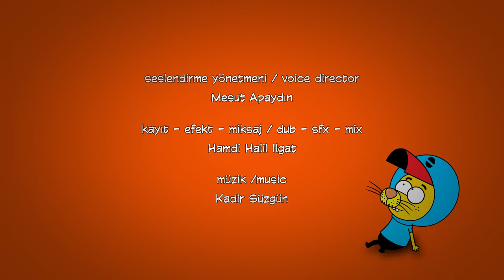Kral Şakir 220. Bölüm - Necati'ye Benzeyenler Yarışması